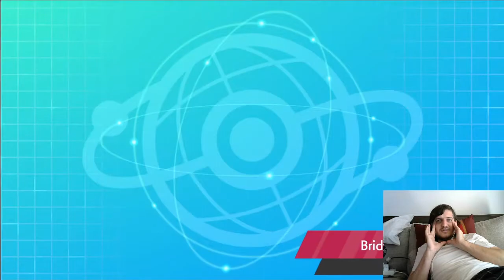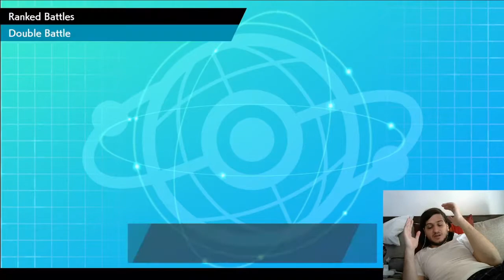VGC20 Rental Teams - Primera victoria!? - Episodio 112